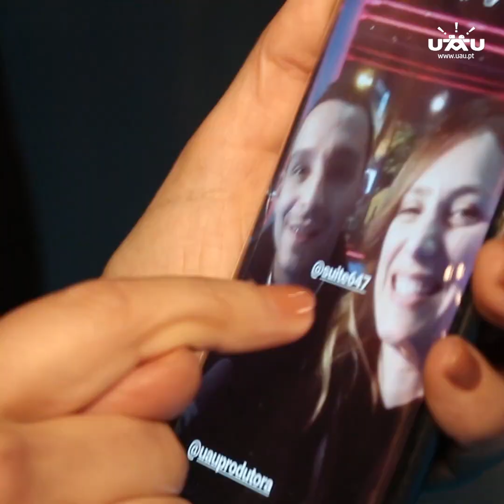SUITE 647 | Estreia 11 Abril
Desafiámos quem assistiu a responder a perguntas out of the box. Do espanto à diversão, no final fizeram-se convites via instastories. Ver o vídeo para perceber!
SUITE 647 está em cena no Auditório dos Oceanos no Casino Lisboa